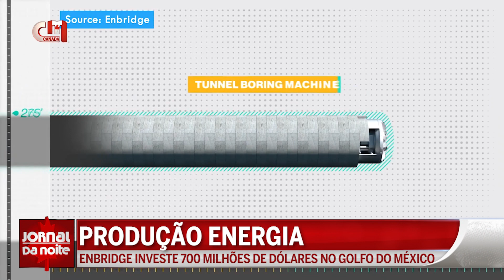Investimentos: Multinacional sediada no Canadá investa 700 milhões de dólares no Golfo do México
Uma multinacional de oleodutos e energia sediada em Alberta, no Canadá, vai investir 700 milhões de dólares em novos oleodutos e gasodutos de gás natural no Golfo do México.